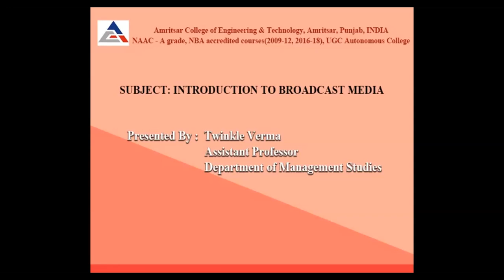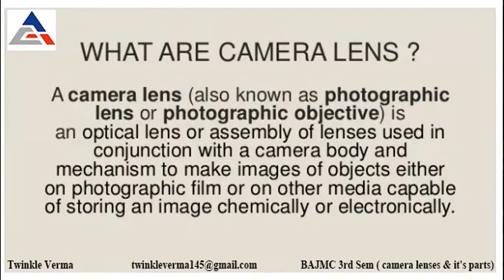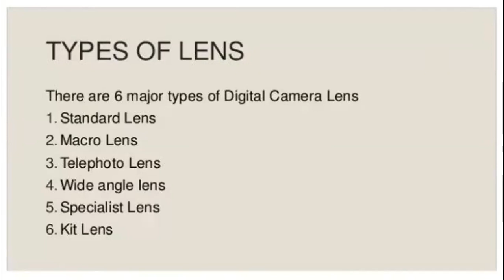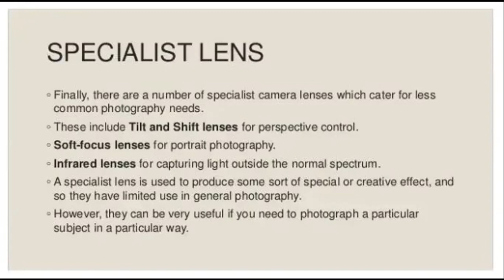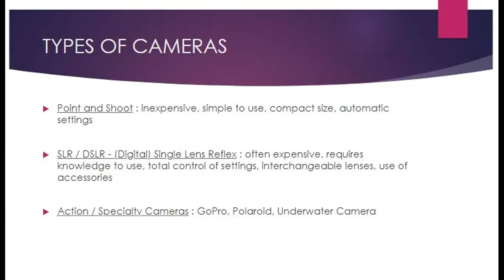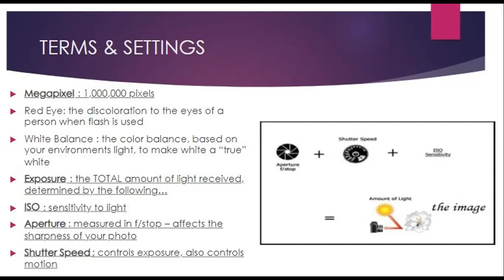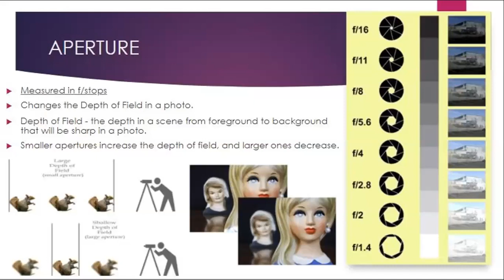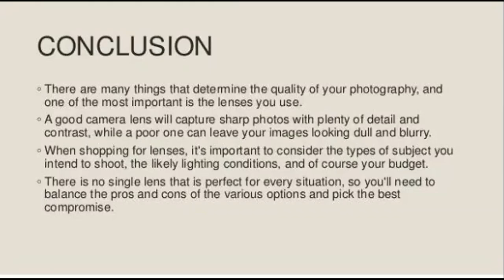Camera Lenses & Its Parts